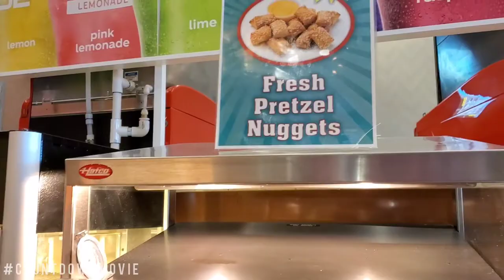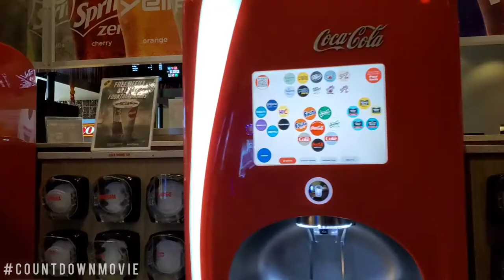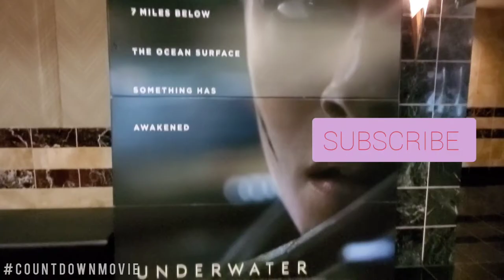•SHORT CENTURY 🎬 THEATRES TOUR {2019} ‎@AuthenticQueen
We headed to Century Theatres to watch the new scary movie 'Countdown'. NO I did not film the ACTUAL movie! Just a little insight on the layout of this specific movie theatre! Enjoy!